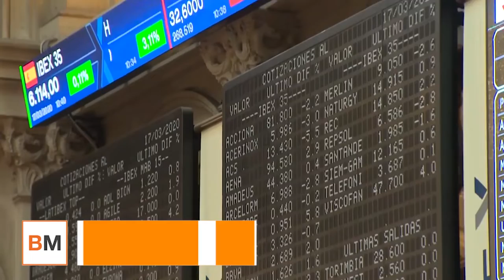El Ibex repunta un 1,9% pero cierra marzo con un histórico desplome del 22%